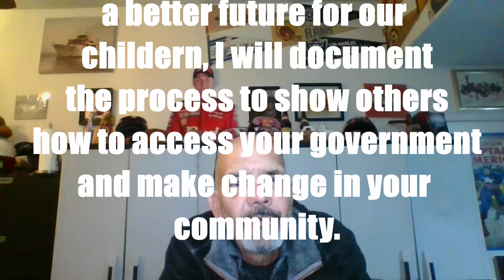CONSTITUIONAL POLICE REFORM ! - WHAT IS IT?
FOLLOW ME AS I FIGHT FOR CONSTITUTIONAL POLICE REFORM IN ARIZONA!
1)MANDATORY CONSTITUTIONAL TRAINING FOR ALL LAW ENFORCEMENT IN THE ACADEMY AND ONGOING THROUGHOUT THEIR CAREER.
2)MAKE IT ILLEGAL FOR LAW ENFORCEMENT TO LIE TO YOU ABOUT YOUR CONSTITUTIONAL RIGHTS.
3)MAKE IT MANDATORY FOR COMPLAINT FORMS AND FOIA FORMS IN THE LOBBY OF EVERY POLICE STATION.

P.S. BE GOOD HUMANS!

Rule#1
Don't Be A Dick
RULE #2
If You're Gonna
Be A Dick...
COMMIT!